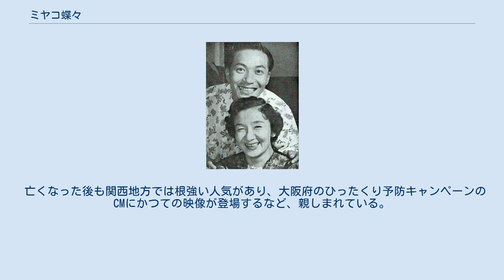ミヤコ蝶々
ミヤコ 蝶々（ミヤコ ちょうちょう、女性、1920年7月6日 - 2000年10月12日）は、日本の女優、漫才師、司会者。
本名、日向 鈴子（ひゅうが すずこ）。
東京都中央区日本橋小伝馬町出身。
吉本興業出身。
長らく上方漫才・喜劇界をリードした関西を代表するコメディエンヌであった。
 1920年（大正9年）東京府東京市日本橋区小伝馬町（現・東京都中央区日本橋小伝馬町）生まれ。
鈴子が0歳、兄が4歳のときに両親が離婚し、1924年（大正13年）に父親と兵庫県神戸市へ移住した。
 父はデパートで家具の販売をしながら神戸・元町で小さな家具屋を営んだ。
父は芸事が好きで新内節を唄ったり寄席芸人を招いては宴を楽しんでいた。
 1927年（昭和2年）家具屋をたたみ、父親の思いつきで芝居一座を結成し、娘を座長にさせた。
九州の炭坑町の小さな劇場で安来節を唄い、初舞台を踏む。
 その後もあらゆる芸（漫才、喜劇、女剣舞、バレエ、三味線など）を身に付ける。
 1942年（昭和17年）に吉本興業入りし一座を解散、三遊亭柳枝と結婚した。
終戦後は柳枝劇団を旗揚げするが、柳枝の浮気が元で離婚。
 初代ミスワカナの死後、一時期二代目ワカナを名乗る。
 1947年に弟子だった鈴夫（本名・吉村朝治、のちの南都雄二）と再婚（事実婚だったという）し、JR美章園駅近く（大阪市東住吉区）のガード下の部屋を借り、夫婦生活を始める。
 1948年（昭和23年）に「蝶々・鈴夫改め上方トンボ」として夫婦漫才コンビ結成して、三重県津市の曙座でコンビで初舞台。
 1949年（昭和24年）から、秋田實の誘いを受け、大阪でラジオ番組を始めた。
このとき上方トンボ改め南都雄二となる。
が、初代ワカナと同じく当時芸能界で蔓延していたヒロポン（覚醒剤の一種）に手を出し、強度の依存症となったが、治療のため入院するなどして克服。
 1952年（昭和27年）に、秋田實の宝塚新芸座に参加し、大阪・道頓堀の中座を拠点に活躍した。
民間ラジオ放送草創期の人気番組『漫才学校』『夫婦善哉』（いずれもABCラジオ）の司会などで知名度を高めた。
 特に1955年（昭和30年）に始まった「夫婦善哉」はラジオからテレビへと20年の長きにわたって続く長寿番組となった。
 雄二とは「おしどり夫婦」と思われていたが、内情は雄二の浮気癖で早くから家庭内は不毛であったという。
 1958年（昭和33年）の「離婚」後も数年は公にせず「夫婦善哉」の司会など"夫婦コンビ"としての活動を続けたが、週刊誌等で話題になってきたことなどもあり、「夫婦善哉」の番組内で離婚していたことを告白した。
 離婚後はソロの女優としても活動するようになった。
 雄二とは公私共に付き合いは続き、1972年（昭和47年）に雄二が糖尿病を悪化させ入院し翌年の1973年（昭和48年）に亡くなるまで一切の面倒を見たのは蝶々だった（雄二が、蝶々と別れた後に結婚した女性と離婚していたことや、ほかに面倒を看る人がいなかったため)。 1974年（昭和49年）に道頓堀の中座で1ヶ月公演を実施、脚本・主演・演出の3役をこなした。
 大好評であったことからその後25年間定期公演を続けるという偉業をなし遂げる。
その他、名古屋などでも定期公演を行うなど舞台女優として大きくはばたく。
 その一方でタレントとしても『2時のワイドショー』での辛口コメントなどで健在ぶりを発揮していた。
 1971年に第8回放送批評家賞（ギャラクシー賞）を受賞。
1984年（昭和59年）に紫綬褒章を、1993年（平成5年）に勲四等宝冠章を受章。
 1998年『幸せのために…』05月21日発売 昔から腎臓に持病があり、晩年は車椅子で移動しないといけないほど体調も悪化したが、舞台に対する思いは強く積極的に舞台に上がった。
その様子は『NHKスペシャル』でも取り上げられ話題となった。
 最後の舞台は1999年（平成11年）10月15日の『じゅんさいはん』(中座)。
 特別ゲストとして登場し、自身のホームグラウンドと称していた中座の閉館を惜しんだ。
 2000年（平成12年）3月にテレビ出演したのが公式の場に出た最後となり、10月12日午後1時7分に慢性腎不全で、大阪市天王寺区のNTT西日本大阪病院（現・第二大阪警察病院）で死去、80歳没。
墓所は大阪市天王寺区大善寺...